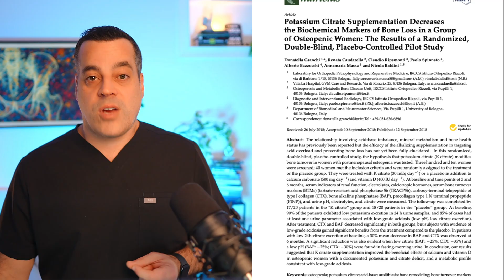The Hidden Mineral That Stops Bone Loss (Not Calcium or Vitamin D)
🦴 IMPORTANT: If you have osteoporosis and you're taking calcium + vitamin D but still losing bone density, this could be the missing piece.

As a pharmacist specializing in bone health, I'm revealing why potassium might be the most overlooked mineral for protecting your bones - especially if you're over 55.

What you'll discover:
✅ The hidden process that's dissolving your bones 24/7 (even while you sleep)
✅ How dietary acid load forces your skeleton to sacrifice itself
✅ Why potassium stops bone destruction at the cellular level
✅ The exact forms of potassium that work best for bone health
✅ Critical safety warnings for kidney disease and medications

TIMESTAMPS:
00:00:00 Why Osteoporosis Isn’t Just Aging
00:00:40 What This Channel Covers & Why It Matters
00:00:55 Ray Heinisch Introduces Potassium as a Bone Helper
00:01:18 Why Potassium Might Be Your Early Protector
00:01:53 Behind the Scenes of Your Bones vs Daily Acid
00:02:46 Breaking Down the Acid Story Osteoclasts RANKL (Cont.)
00:03:30 How Potassium Acts Like a Bone Bodyguard
00:04:06 Studies & Real Results on Potassium Citrate
00:05:16 How Much Potassium Do You Need Day to Day
00:05:38 Ray’s Food Plan for Potassium & Protein Balance
00:06:49 Ray’s Supplement Guide Potassium Citrate vs Chloride
00:07:41 Ray’s Safety Checklist Kidneys Meds & Lab Goals
00:09:14 The Three Legged Stool Calcium D K & Potassium
00:09:43 Your Next Steps Food First & Talk With Your Doctor
00:10:40 Quick Chat with Ray Likes Subscribes & Your Bone Story

🔬 KEY RESEARCH FINDINGS:

Alkaline potassium salts reduce bone breakdown markers significantly
Potassium citrate increases bone mineral density while reducing calcium loss
Up to 50% reduction in urinary calcium loss with proper potassium intake
Interrupts the destructive RANKL cascade that destroys bone
🥗 TOP POTASSIUM FOODS FOR BONES:

Spinach: 840mg per cup
Avocado: 975mg per medium fruit
Sweet potatoes, broccoli, tomatoes, kale
Focus on alkaline-rich fruits and vegetables
⚠️ SAFETY FIRST:

Kidney disease patients: consult doctor before increasing potassium
Medication interactions: ACE inhibitors, ARBs, potassium-sparing diuretics
Start with food sources before considering supplements
Regular monitoring recommended with supplementation
📊 RECOMMENDED INTAKE:

Women: 2,600mg daily minimum
Men: 3,400mg daily minimum
Bone health studies: up to 4,700mg daily
Supplement safety limit: 3,900mg daily for healthy adults
💊 SUPPLEMENT FORMS:

Best for bones: Potassium citrate or potassium bicarbonate (alkaline salts)
Avoid: High-dose potassium chloride (neutral salt, less effective)
Forms: Tablets, capsules, powders, liquids
ABOUT DR. RAY HINISH:
PharmD specializing in natural bone health solutions. Helping people over 55 build stronger bones through evidence-based nutrition and lifestyle strategies.